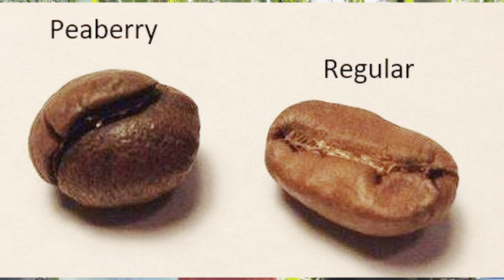piberry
Cafe de Costa Rica
Cafe los Volcanes
San Pedro de Poas Alajuela Casta Rica
Tour de cafe / venta de cafe de especialidad